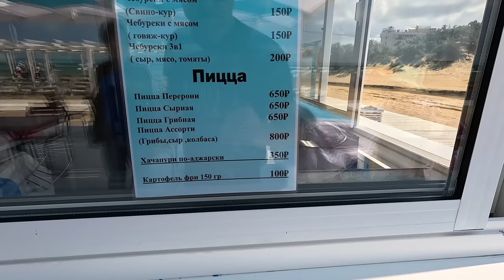АНАПА - ШТОРМ - ЗАПРЕТ НА КУПАНИЕ! Гостевой Дом - "Семейный Уют" в ВИТЯЗЕВО +7(953)117-54-79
Гостевой дом
"Семейный уют "
г. Анапа,  п.Витязево, ул.
Греческая 17а

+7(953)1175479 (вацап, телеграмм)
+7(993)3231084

2-х этажный с 9 номерами. ( 2-х, 3-х, 4-х, 5-ти местные).
Имеется трансфер: бесплатно
- ж/д вокзала
- на пляж
На территории имеются:
-wi fi
-Бассейн
-Мангальная зона
- детская игровая площадка (батут,  качеля, детская рыбалка, песочница с игрушками)
- зона отдыха для взрослых.
- общая кухня для самостоятельного приготовления пищи (полностью укомплектована посудой)

-- на суточно ру

НА ТРОПКИ РУ